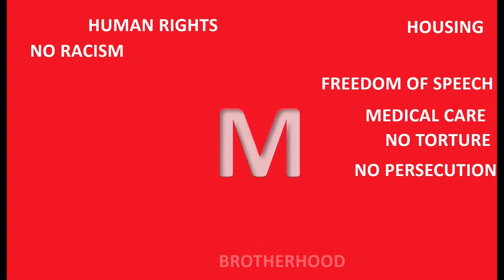OLYMPICS AND HUMAN RIGHTS ARE TEAM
Elena Urbani (ITALY)
"0 seconds to enclose a concept in ONE sound and IN image: human rights and all sports, symbolically enclosed in the Olympic event, are a real team.
Law should often learn from sport, putting individuals on the same field, with the same opportunities, and giving time to judge."